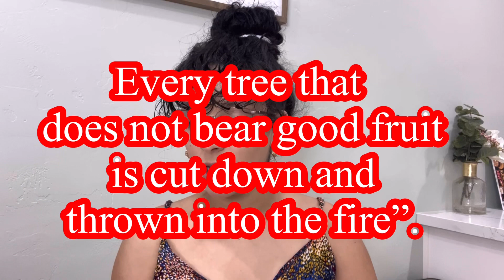FRUITS OF THE SPIRIT (no it’s not a coconut! 🥥)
Verses of the Day ❤️☀️

AS WATER REFLECTS THE FACE, SO ONE’S LIFE REFLECTS THE HEART
- PROVERBS 27:19

WHOEVER PURSUES RIGHTEOUSNESS AND LOVE FINDS LIFE, PROSPERITY AND HONOR
- PROVERBS 21:21

Hello, how are you today? Yes, I would actually love to know!!!

I pray today’s video encourages you to begin a journey of allowing God to develop you, into a good tree. A good tree that produces MUCH beautiful good fruit. In Jesus name, AMEN!